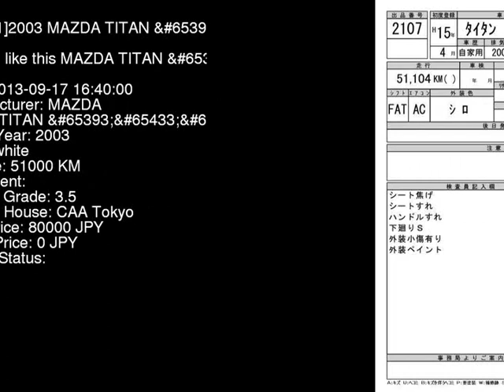2003 MAZDA TITAN SYE6T - Japanese Used Car For Sale Japan Auction Import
2003 MAZDA TITAN  SYE6T - Japanese Used Car For Sale Japan Auction Import SYE6T,MAZDA,TITAN,jdmvip,vip,jdm,cars,japan,jdmvip.com,japanesecars,usedcars Japanese Used JDM Car For Sale At Auction in Japan for Import